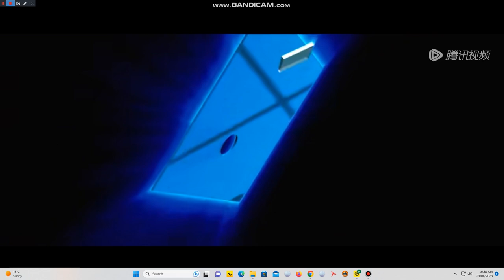Media asia film/Beijing Bona Film/Basic pictures (2011/2012)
Taken of A beautiful life